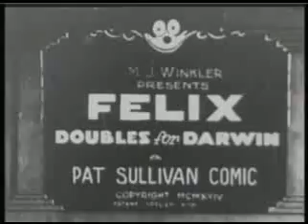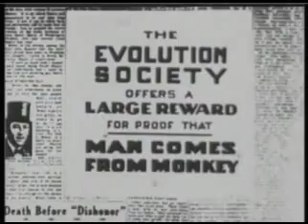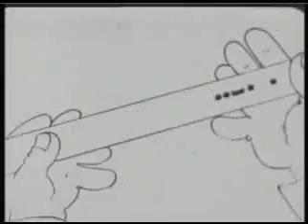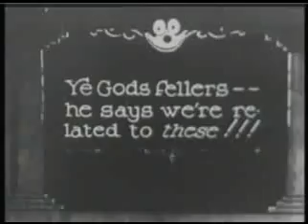Felix Doubles for Darwin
1924. Director: Otto Messmer; Character creator: Pat Sullivan Cartoons. Felix the Cat.